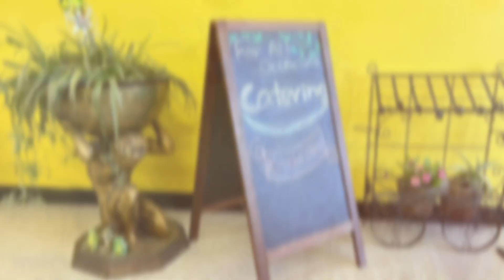Kimchi Joy: Authentic Korean Food in Aberdeen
Located in: Aberdeen Plaza
Address: 17 Aberdeen Shopping Plaza, Aberdeen, MD

**Kimchi Joy**

In Aberdeen's heart, a gem does reside,
Where Korean flavors do happily abide.
Kimchi Joy, a haven for taste,
Where dishes traditional leave a lasting taste.

Bulgogi, tender, with a smoky hue,
Bibimbap, vibrant, a colorful stew.
Kimchi, tangy, a spicy delight,
And pickled cucumbers, a crunchy bite.

With tea so soothing, a comforting blend,
Kimchi Joy offers a meal without end.
A casual spot, where friends gather near,
To savor flavors, without any fear.